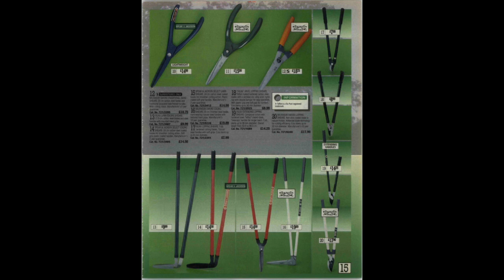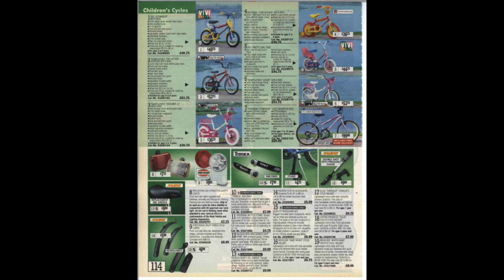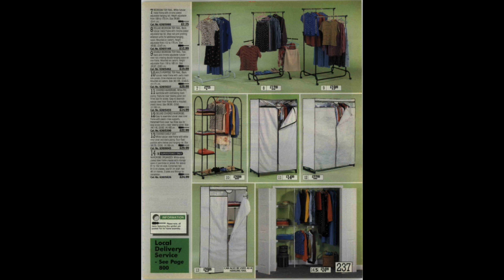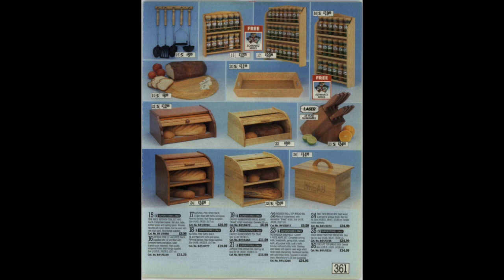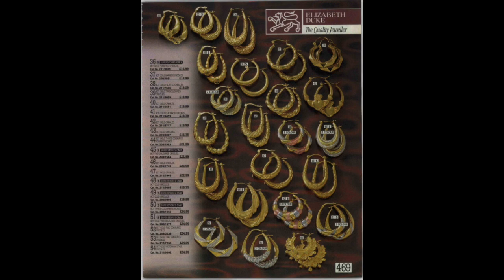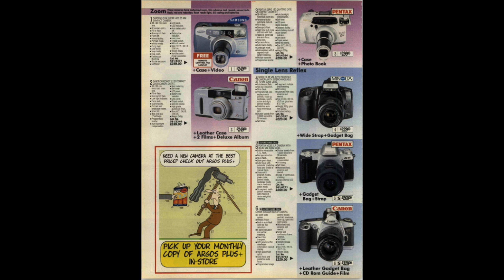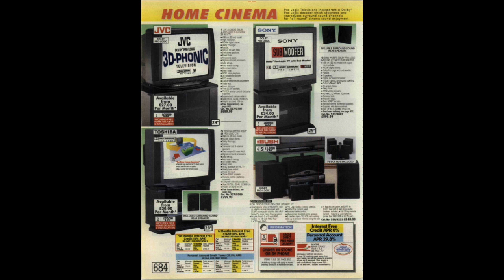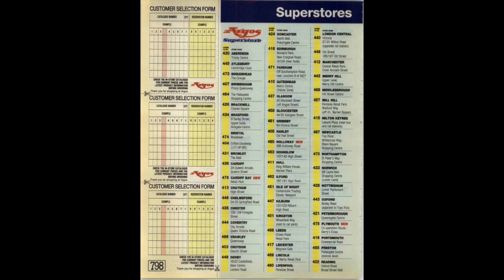Argos Superstore Catalogue Spring/Summer 1998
The entire retro Argos Catalogue. Come take a trip back down memory lane and experience the ultimate nostalgia experience. From jewellery to toys to retro consoles, Argos catalogues had it all.